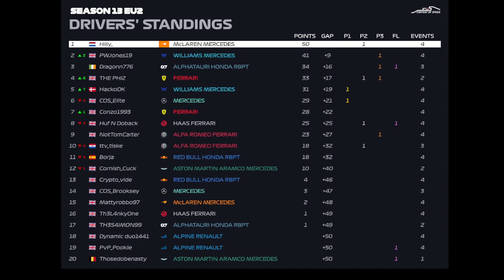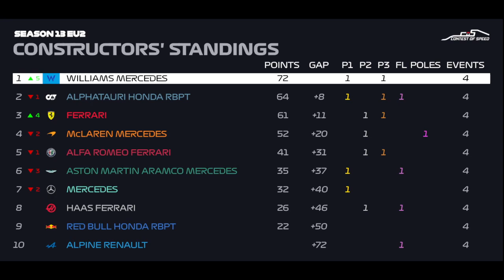EU2 - S13 R5 Italy